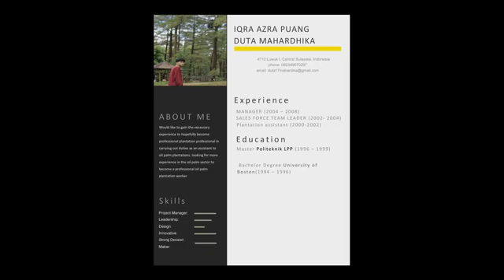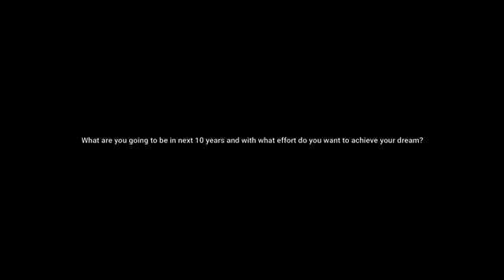Interview simulation video_Iqra Azra Puang Duta M_2005029